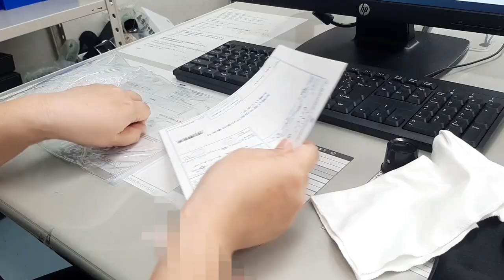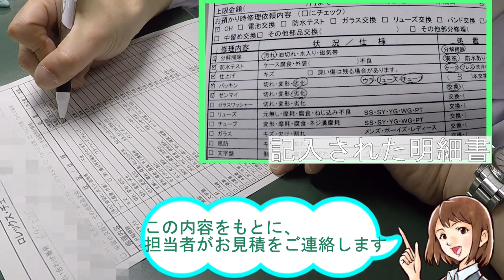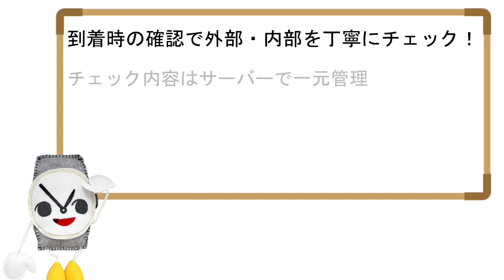【ロレックス/ROLEX オーバーホール】いぎみんが密着！時計修理 前編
時計コレクターでもあるいぎみん。
Youマルシェが行う時計修理はどんなものなのか！
自分の時計【ロレックス　デイトジャスト】を預け、
密着取材をしてきました。

見積りから修理・検品まで
普段は見られないところをとことん探っています。

今回は前編、状態確認からお見積もりまで。

いぎみん、初めて時計の中を見る♪

五十君商店、Youマルシェの時計修理では、
大切なお時計の状況を一元管理しています。
お見積の段階では見積り料やキャンセル料はかかりません。
部品交換は別途お見積もりさせていただきます。

＊時計修理の詳しい説明、ご注文は下記のリンクからお願いします
(楽天店、Yahoo店のみで受け付けております)

楽天店では楽天ポイント
ヤフーショッピングでは、Ｔポイントをご使用いただけます!!🙌

＊また、五十君商店でもお電話や、インターネット、各店舗にて、
腕時計のオーバーホールを受け付けております。

時計修理 オーバーホール 一年保証 腕時計修理 分解掃除
ROLEX DATEJUST メンテナンス
｡.｡･.｡ﾟ+｡｡.｡･.｡ﾟ+｡｡.｡･.｡ﾟ+｡｡.｡･.｡ﾟ+｡｡.｡･.｡*ﾟ+｡｡.｡･.｡

｡.｡･.｡ﾟ+｡｡.｡･.｡ﾟ+｡｡.｡･.｡ﾟ+｡｡.｡･.｡ﾟ+｡｡.｡･.｡*ﾟ+｡｡.｡･.｡

使用楽曲
『甘茶の音楽工房』さま